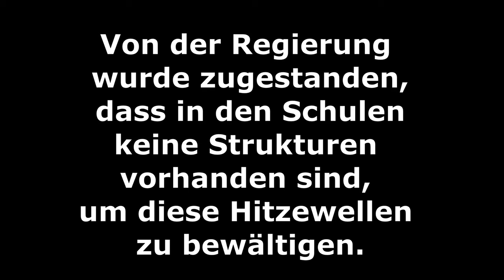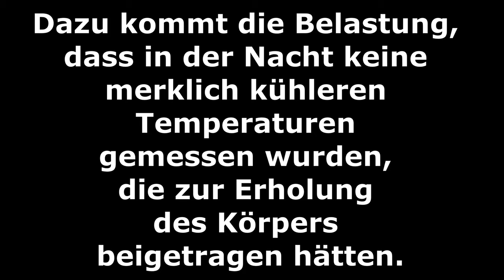Gran Canaria aktuell News 11.10.2023 Schulen Hitzefrei im Oktober 🥵 Hohe Temperaturen und Calima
Kurznachrichten: Schulbetrieb wird für ein paar Tage eingestellt. Temperaturen und Calima verursachen Nasenbluten und Ohnmacht ...

NEU!  🆕 Nun besteht die Möglichkeit meine Textbeschreibung mit Zeitmarken abzurufen. Dies ist im Internet über die 3 Punkte unter dem Video und am Ende der Beschreibung unter Transkript aktivierbar und wird dann rechts vom Video eingeblendet.
Gute Idee von Youtube👍
Versuche, dass dieses Transkript auch ohne die Aktivierung immer angezeigt wird.

DANKE 🤗
Nicht vergessen:  Kommentare und Likes sind die Dinge, die meinen Kanal am Leben erhalten. 👍❤️‍